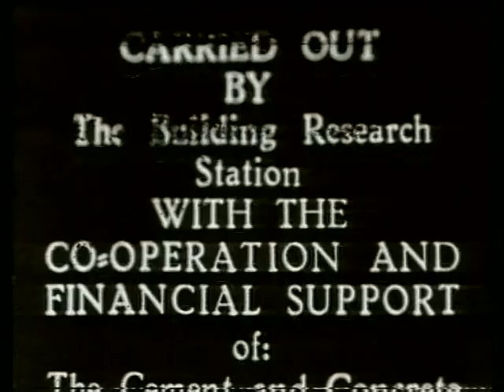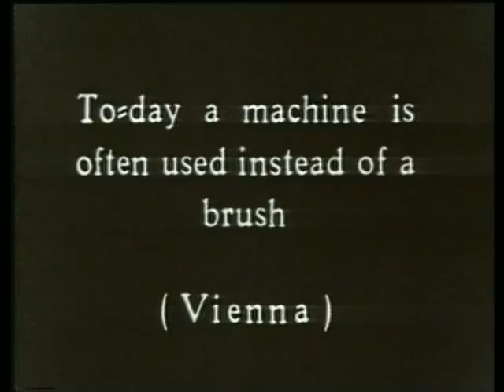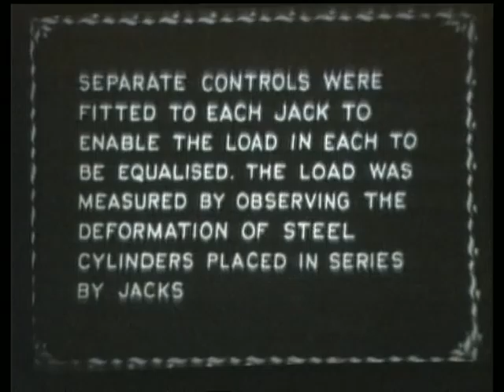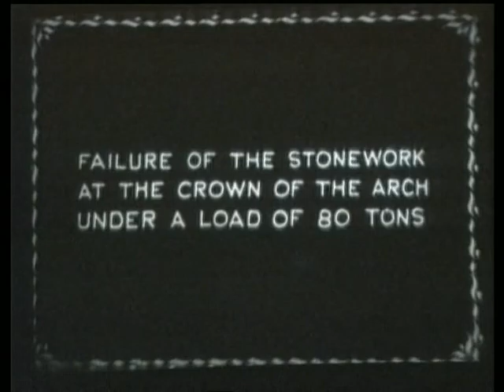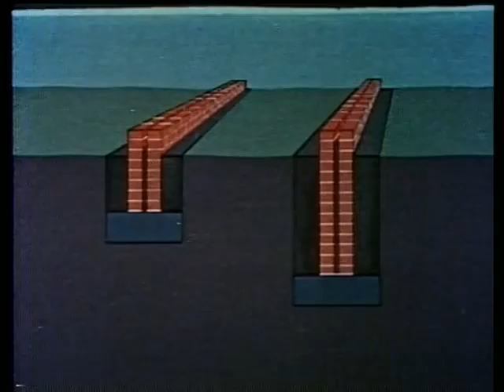Building Research 1921-1975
A collection of short clips from the BRE film archive as presented at the 75th Anniversary.